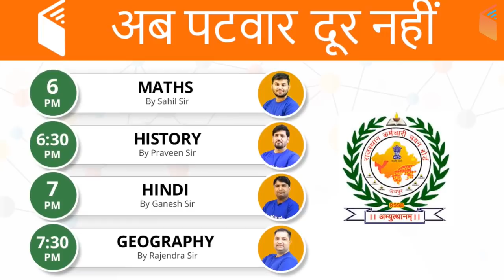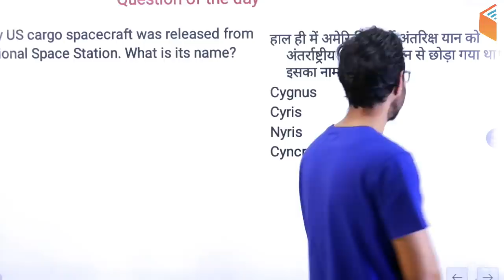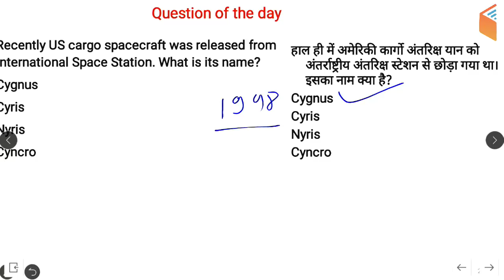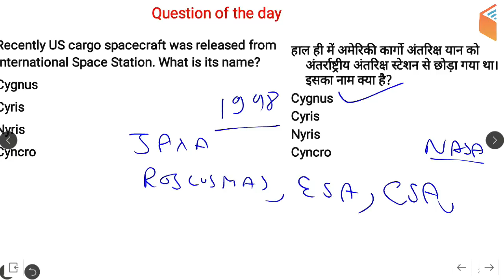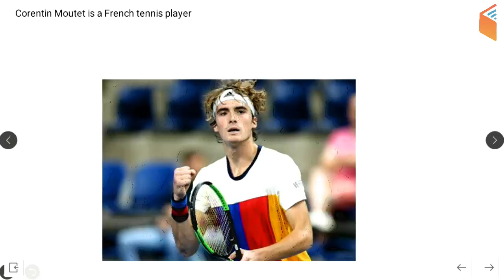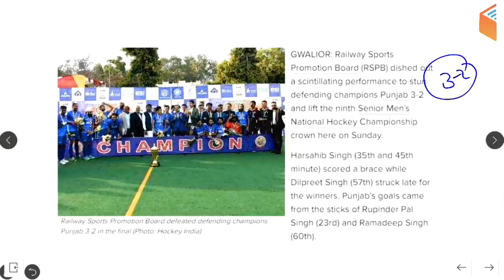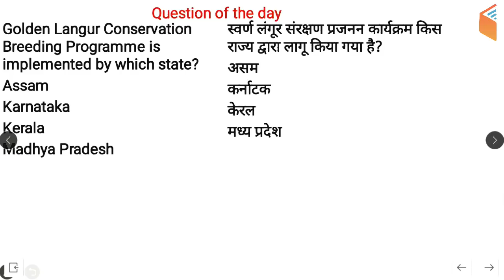5:00 AM - Current Affairs Questions 12 Feb 2019 | UPSC, SSC, RBI, SBI, IBPS, Railway, NVS, Police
1. One Subscription, Unlimited Access
2. Learn from your favourite teacher
3. Real time interaction with teacher
4. You can ask doubts in live class
5. Limited students
6. Download the videos & watch offline

Morning Shows:
5:00 AM - Current Affairs Quiz Show by Bhunesh Sir
8:00 AM - Current Affairs Show by Bhunesh Sir
8:45 AM - Vocabulary Show by Bhunesh Sir

RRB ALP 2018 (Psycho):
6:00 AM - Psychological Tests by Ramveer Sir (Coming Soon)

RRB JE 2019 (CBT-2):
6:00 AM - Mechanical Engg by Neeraj Sir
9:00 AM - Civil Engg by Sandeep Sir
9:00 AM - Electronics Engg by Ratnesh Sir
10:30 AM - Electrical Engg by Ashish Sir
10:30 AM - Computer Science by Pandey Sir

RRB JE 2019 (CBT-1):
12:00 PM - General Science by Shipra Ma’am
12:30 PM - Maths by Sahil Sir
1:00 PM - Reasoning Hitesh sir
1:30 PM - General Awareness by Bhunesh Sir

RPF (Constable) Crash Course:
2:00 PM - General Awareness by Shipra Ma'am
3:00 PM - Maths by Sahil Sir
4:00 PM - Reasoning by Deepak Sir

अब CGL/CPO दूर नहीं:
2:00 PM - Maths by Naman Sir
3:00 PM - GK by Praveen Sir
4:00 PM - English by Harsh Sir
5:00 PM - Reasoning by Deepak Sir

अब Patwar दूर नहीं:
6:00 PM - Maths by Sahil Sir
6:30 PM - History by Praveen Sir
7:00 PM - Hindi by Ganesh Sir
7:30 PM - Geography by Rajendra Sir

IB Security Assistant (Executive) 2018:
6:00 PM - English by Sanjeev Sir
6:30 PM - GK by Shipra Ma'am
7:00 PM - Maths by Naman Sir
7:30 PM - Reasoning by Hitesh Sir

अबकी बार Vocab पार:
7:00 PM - English Vocab with Phrasal Verbs by Sanjeev Sir

अब SSC GD दूर नहीं:
8:00 PM - Maths by Naman Sir
9:00 PM - Reasoning by Hitesh Sir
10:00 PM - Hindi by Ganesh Sir
10:30 PM - GK by Sandeep Sir
11:30 PM - English by Sanjeev Sir